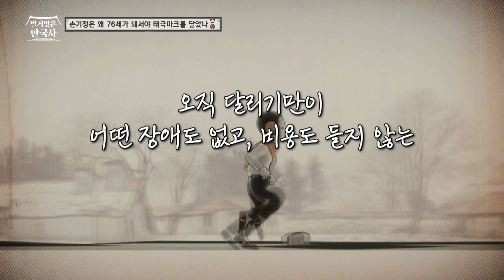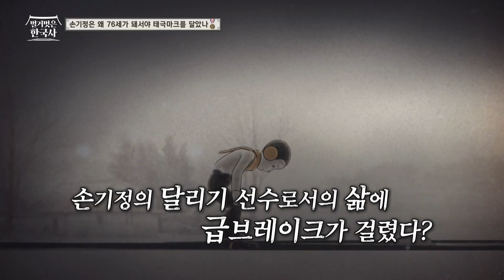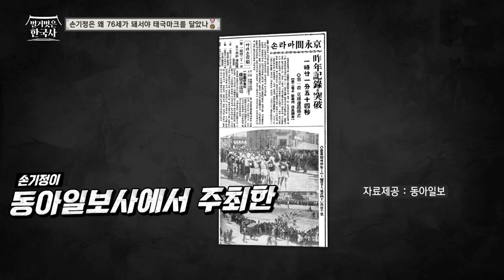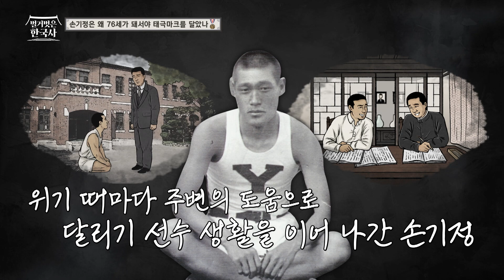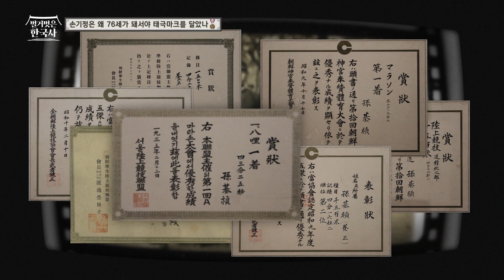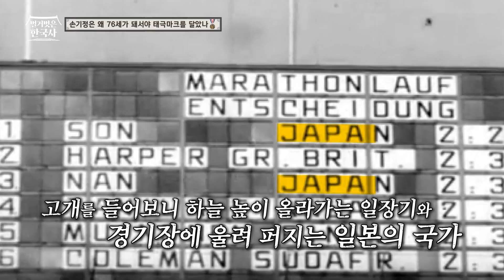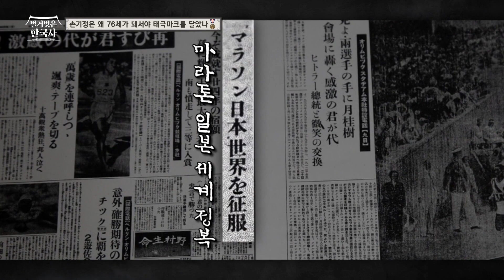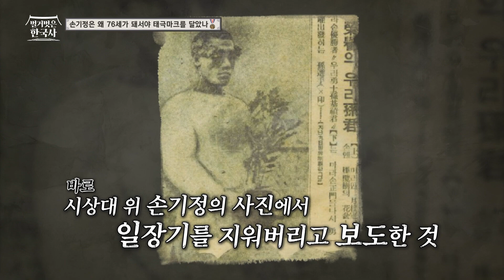올림픽 영웅을 죄인마냥 끌고 간 일제 경찰! 손기정의 활동을 차단한 결정적인 이유 | 벌거벗은한국사 손기정편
00:00 달리기에 빠진 손기정
02:04 가난 속에서도 포기하지 않은 달리기
03:10 손기정의 운명을 바꾼 대회
05:52 육상부에 들어간 손기정의 비법?!
08:49 고향으로 돌아갈 위기에 처한 손기정
12:15 손기정에게 온 편지 한 통?
15:56 올림픽에 출전한 손기정! 그 결과는?
22:59 올림픽 영웅을 대하는 일제의 태도